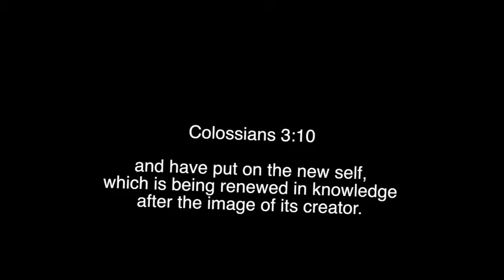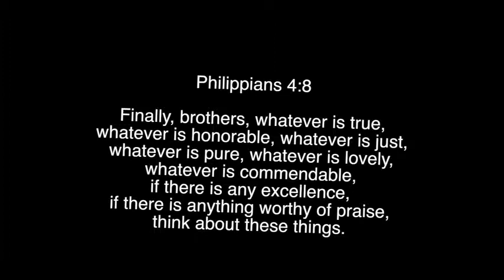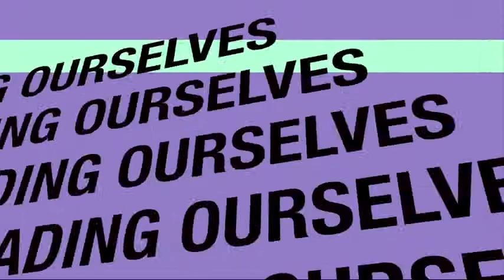Leading Ourselves Leadership Training by Pastor Adrian Hawkes 310 In Tamil & English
Continuing the Leadership Training Course both for NLM TV in Tamil and in English this one is about how we Lead ourselves